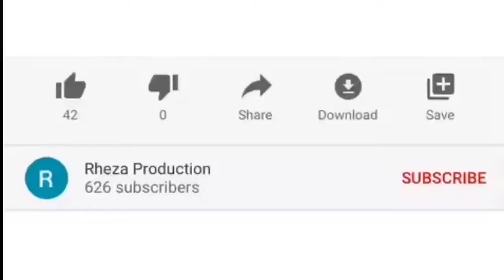KELOLAH LAHAN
Adalah juga upaya meningkat kaeberdayaan ketahanan pangan untuk menyiasati pandemi Covid 19 yang belum tahu kapan berakhir.
Mari saling dukung.🙏